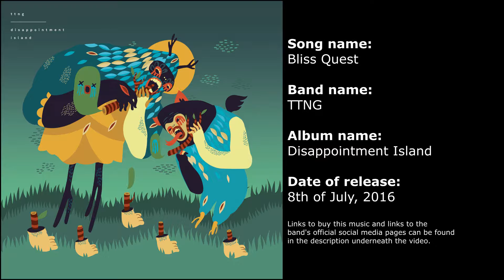TTNG - Bliss Quest (w/ lyrics)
Lyrics:

just as all bodies of mass
will aways long for the earth's touch
i
will always feel

lonely
without cause
pulled by a biological force

stress reflex
darwinist twist
yourself out of
this bliss quest complex

being aware i’m the chemistry set
does not protect me from my fall
i can’t control or fail
all of this cortisol cocktail
from taking it’s toll

headless hedonist
take your effective sedative
sipped straight from this drink
send to sleep the old instinct to think

Members:
Vocals/bass/support guitar: Henry Tremain
Lead guitar: Tim Collis
Drums: Chris Collis

Coming when available.

I am not associated with the artist(s) and/or label.